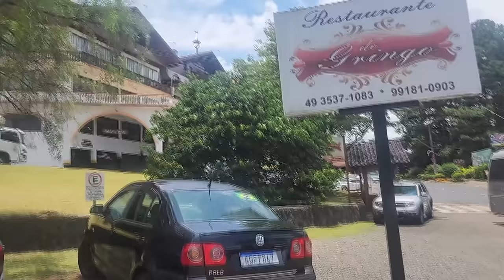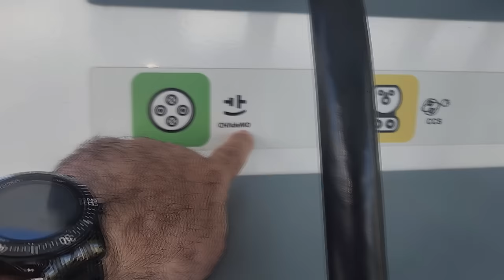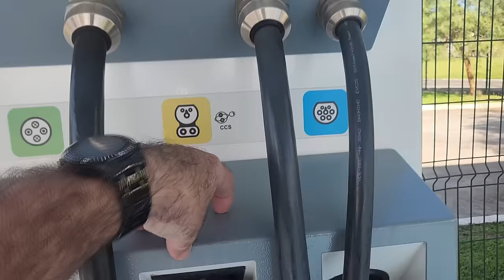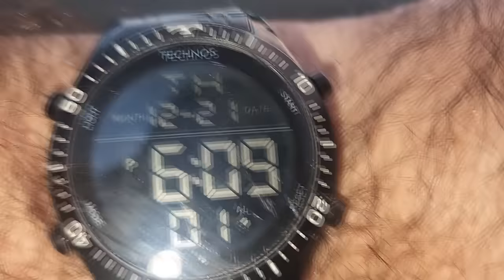EP. 4 EXPEDIÇÃO Trovão Cinzento: Gran Turismo da Vida Real: Estrada Acesso para URUBICI/SC